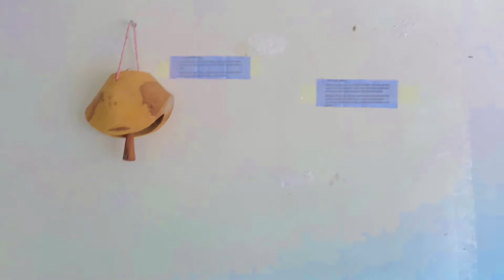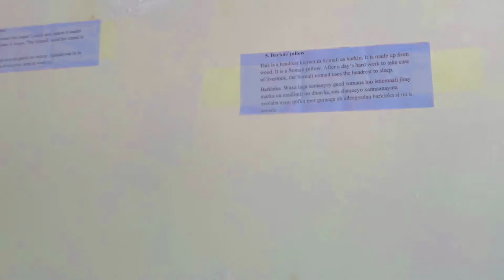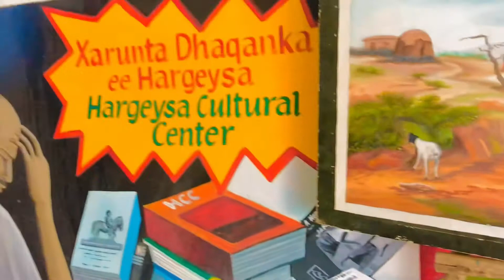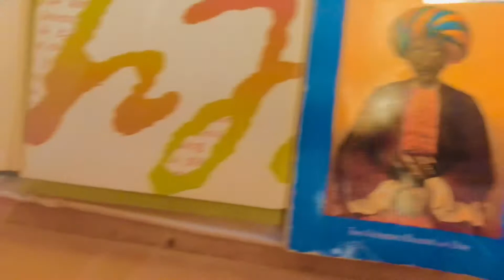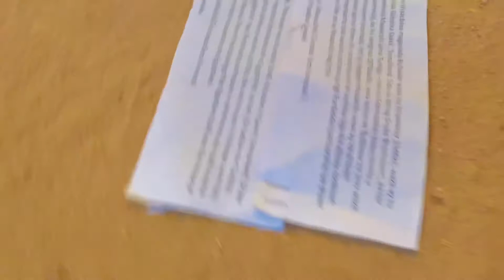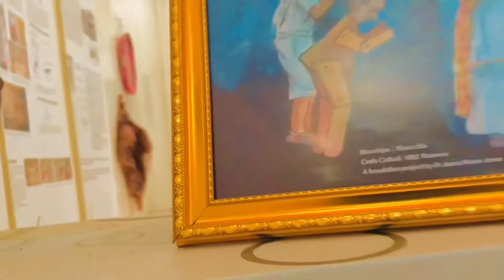29 June 2564 BE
# Traditional craft artst